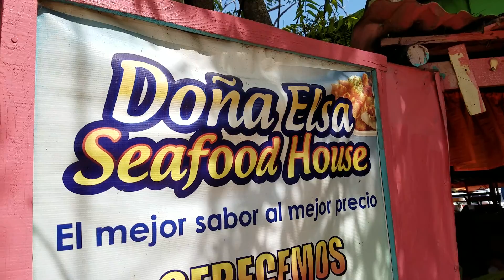Coma natural y fresco donde Elsa en la playa la ensenada